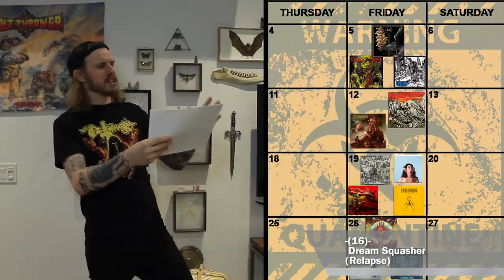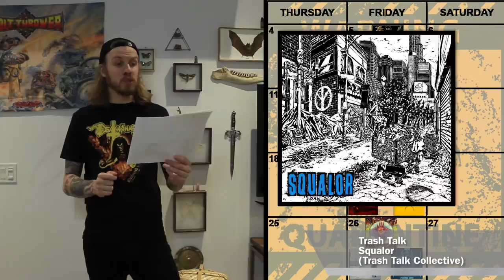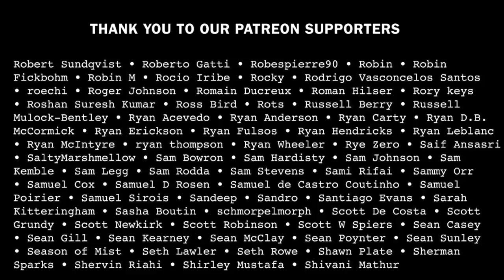Best New Metal Releases June 2020: Inexorum, Witching, Vampire, Death Courier, Pale Divine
All proceeds from our store in June will be donated to local Black non-profit organizations.

Follow Blayne Smith @MetalComedy

Inexorum
Moonlit Navigation

Witching
Vernal

Vampire
Rex

Death Courier
Necrotic Verses

Pale Divine
Consequence of Time